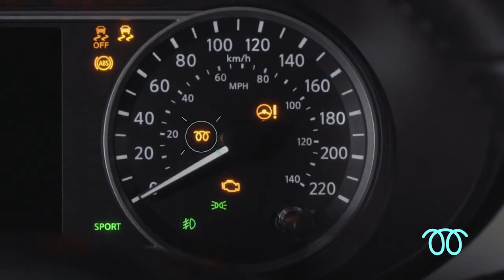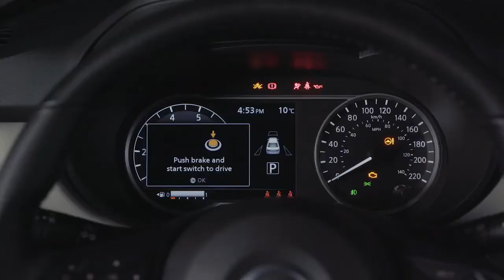Nissan Connect Novo Nissan Kicks – Partida a frio Como funciona